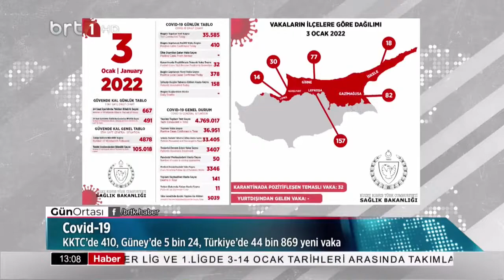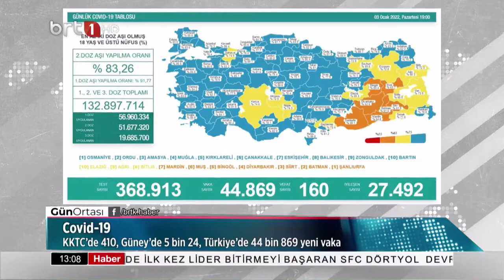Gün Ortası 04.01.2022